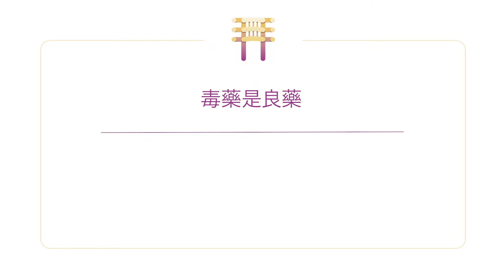毒藥是良藥, 2021年8月3日, 哈利法克斯, 加拿大